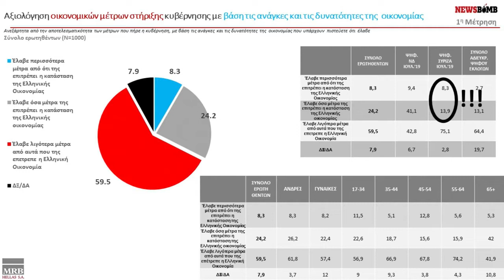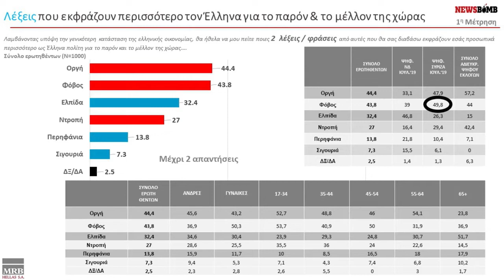Συνέντευξη στην εκπομπή "Meeting Point" με την Όλγα Τρέμη